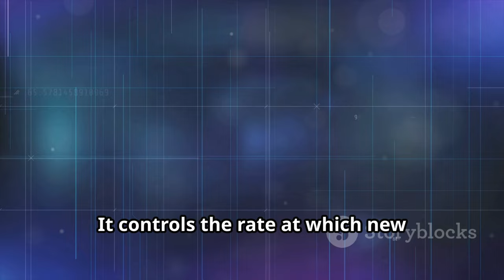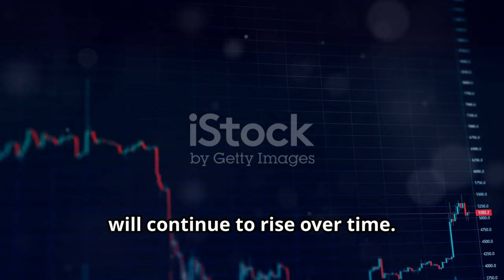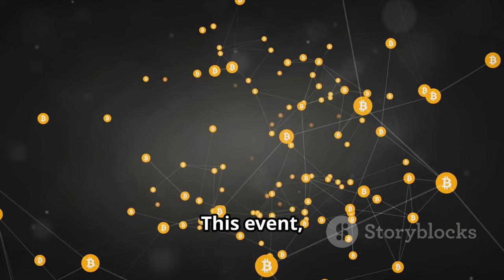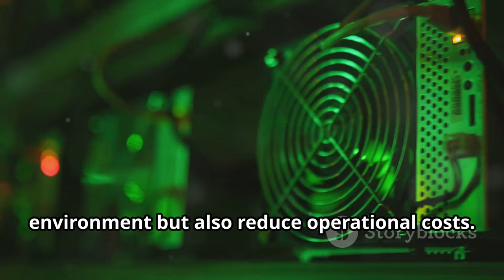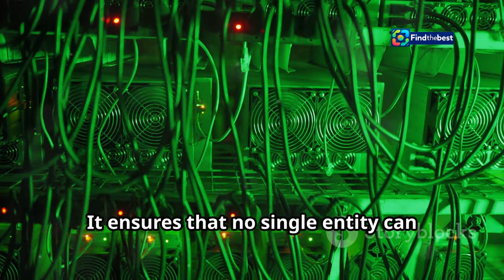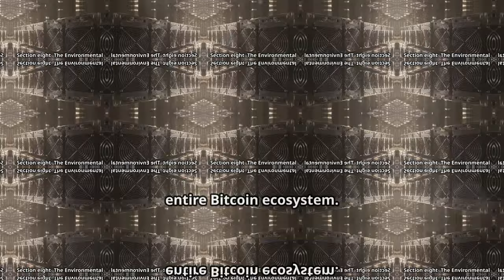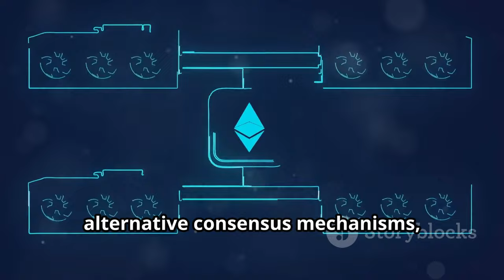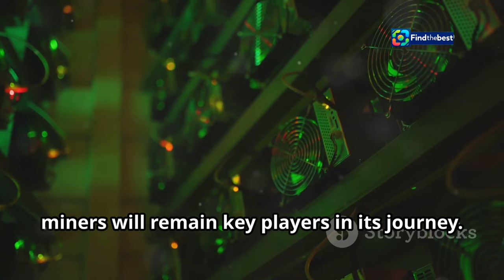Bitcoin Miners Diverge: The Future of Crypto After Halving